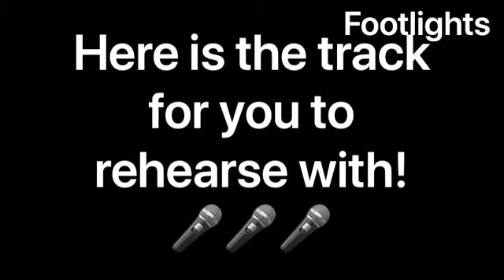F2 WIGAN - Singing with Harriet - Greased Lightening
Greased Lightening